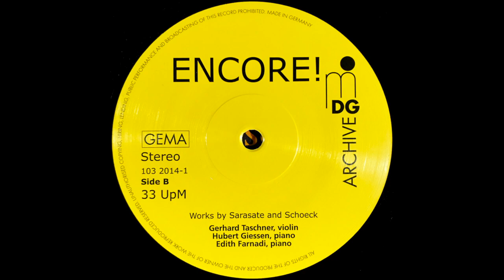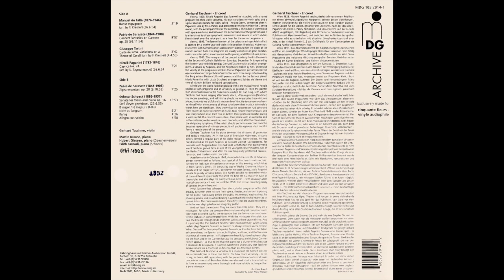Taschner play works by de Falla, Sarasate, Tartini, Paganini, Schoeck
ENCORE !
Gerhard Taschner
play works by
de Falla, Sarasate, Tartini,
Paganini, Schoeck

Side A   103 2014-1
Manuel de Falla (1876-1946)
Danse espagnele   3'19
(arr. by F. Kreisler) (26.6.54)

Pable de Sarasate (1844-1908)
Concert Fantasies on Carmen 9'57
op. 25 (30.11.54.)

Giuseppe Tartini
L'arte del arco. Variations on a 3'42
Theme of Corelli (arr. by F. Kreisler) (4.4.53.)

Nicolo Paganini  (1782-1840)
Caprice No.24    7'21
(arr. by K. Szymanowski) (26.6.54)

Side B
Zigeunerweisen op. 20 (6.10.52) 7'25

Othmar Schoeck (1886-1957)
Sonata for Violin and Piano op. 16 15'53
Stefi Geyer gewidmet. (23.6.55)
D major / re majeur / D-Dur
Nicht zu langsam   6'21
Ruhig     4'36
Allegro con spirito   4'50

Gerhard Taschner, violin
Martin Krause, piano
Hubert Giessen, piano (Zigeunerweisen)
Edith Farnadi, piano (Schoeck)